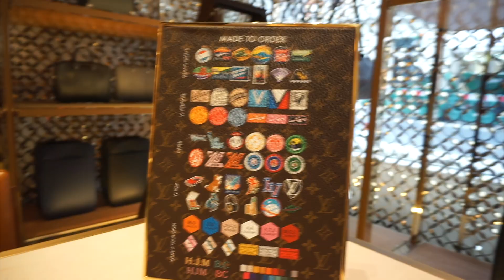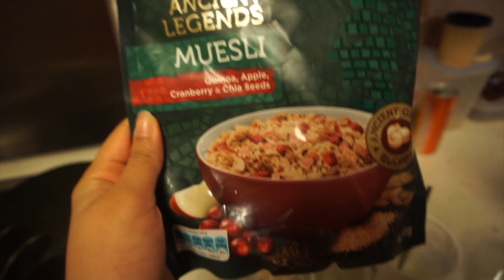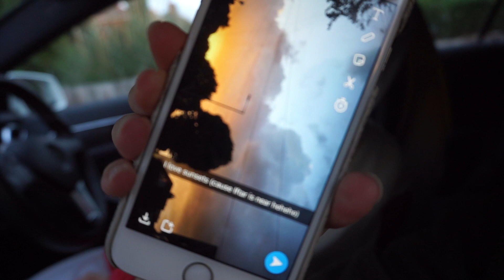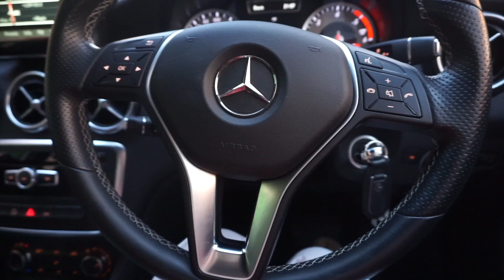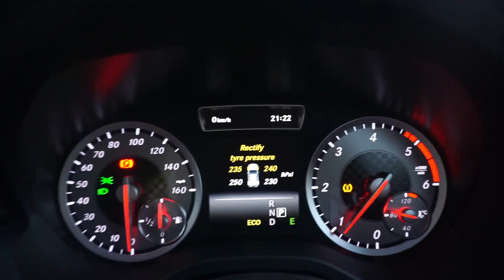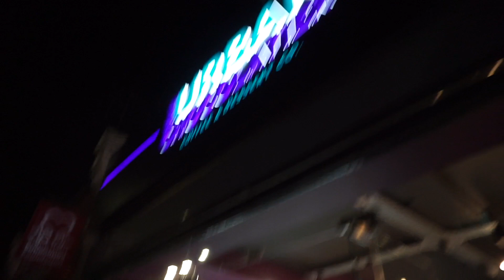FUN DAY OUT! | Ramadhan Vlog #4